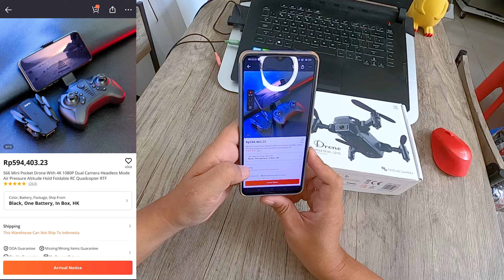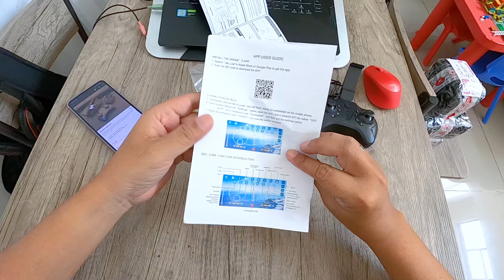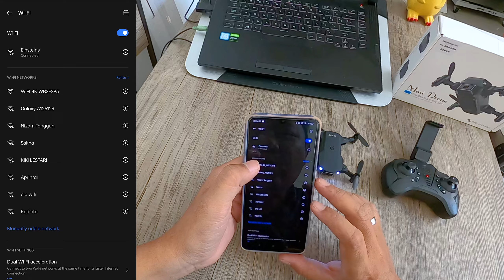Mini Pocket Drone S66 - GA 🤣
Dulu Beli Di Sini xD

Jalan Pintas
0:00 Unboxing
3:48 Persiapan Terbang
6:09 Terbang Indoor
10:20 Terbang Outdoor
12:05 Kesimpulan

Thank You udah baca deskripsi video.